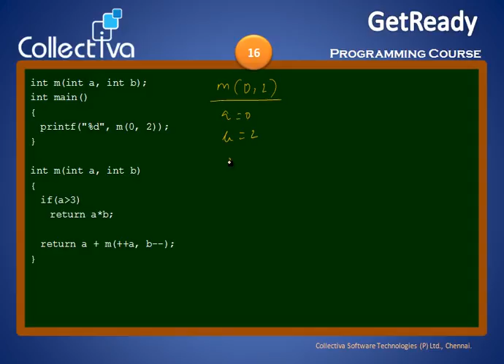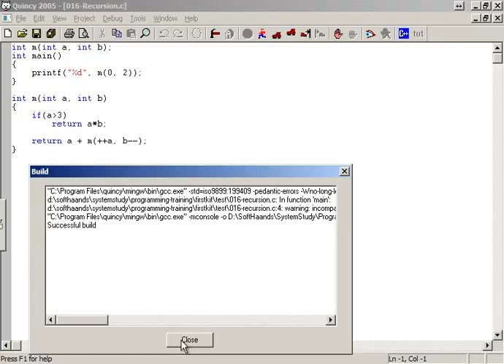#8 Recursive function call - 2 || Find the output - Advanced || C Quick Refresher In Tamil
Tracing and understanding C programs. Are you struggling to learn C programs? Don't worry this technique will wipe out your fear away from your heart. Believe us and start watching all the videos in this play list confidently (in Tamil).

Find the output of a c program with recursive function call.

This Video is Part of   “Tracing and understanding C programming in Tamil”

Related searchs:
Mind bending C programs,Mind bending C programs in tamil